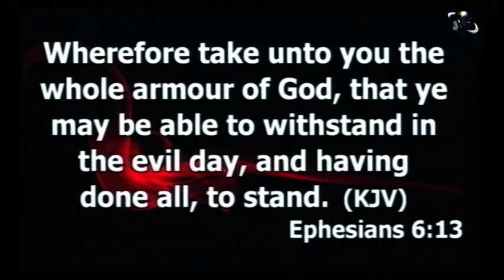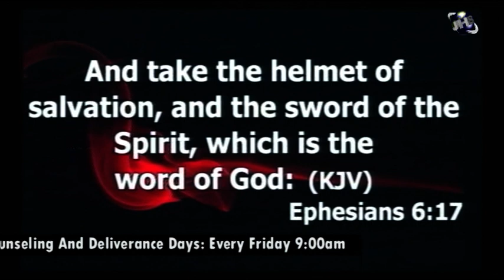PROTECT YOUR HEAD